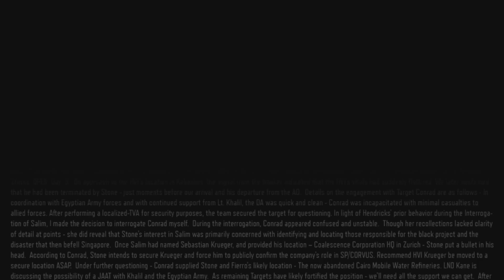Black Ops 3 Campaign #8 Back In World War 2